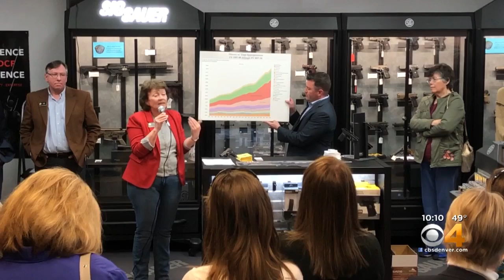Rep. Patrick Neville's Town Hall In Gun Shop Causes Controversy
Some say they don't feel safe in the venue.